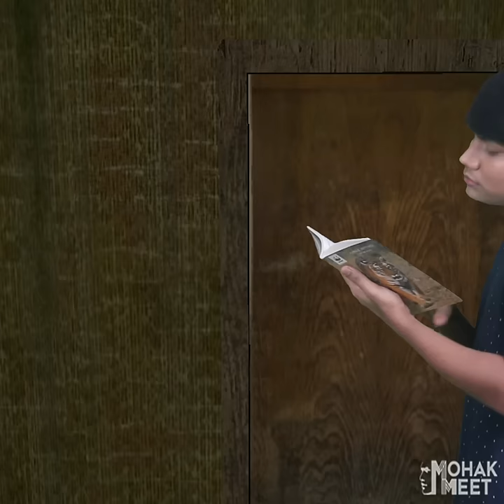Granny Ko Disturb Mat Karna 😂 HORROR GAME GRANNY CT 2 : SLENDRINA GRANNY COMEDY | MOHAK MEET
Granny Shorts Video